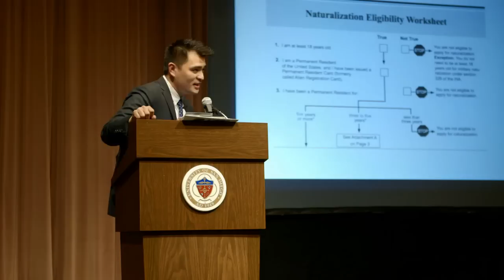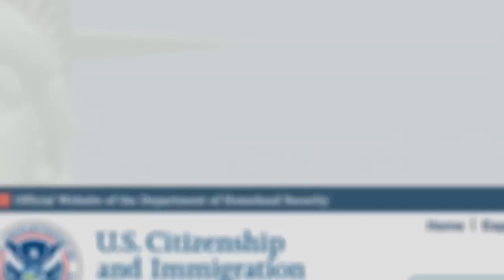"Why Don't You Just Make Yourself Legal?" | Define American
This is a scene from "Documented," a film produced and directed by Jose Antonio Vargas, an undocumented American--one of the estimated 11 million undocumented immigrants in the U.S. It is story about a mother, a son and an American journey.

Presented by CNN Films, Apo Anak Productions and Define American.

About us 👋

Join us 🤗